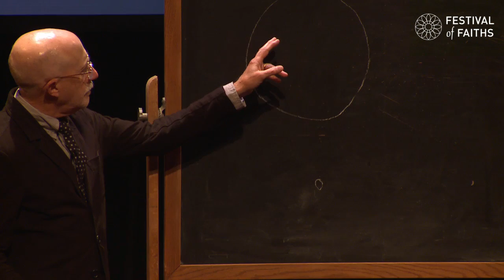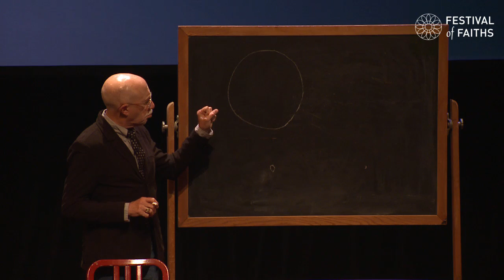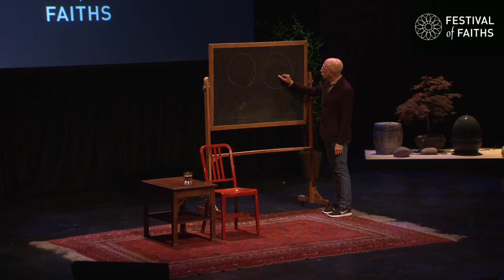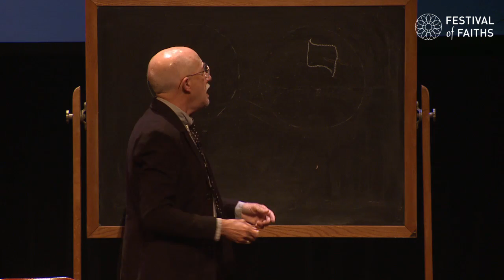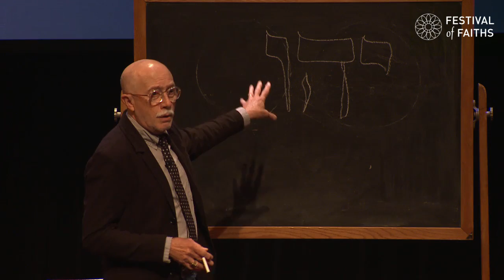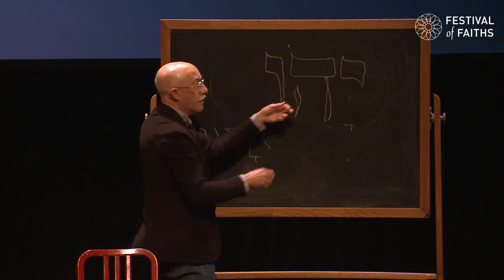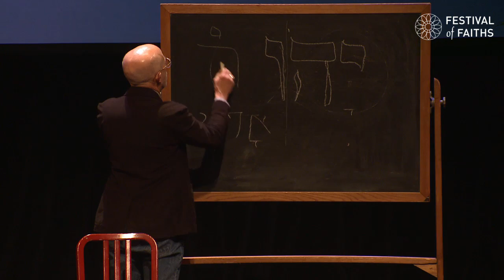2016 Sacred Practice: Kabbalah Practice with Rabbi Lawrence Kushner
Rabbi Kushner will provide a brief introduction to the Jewish mystical tradition of Kabbalah and teach some basic practices. God manifests His Goodness, Power, and Mercy in multiple levels of creative emanations. The Kabbalah expresses the inner, esoteric, metaphysical meaning of reality